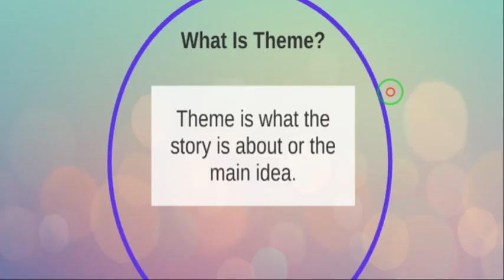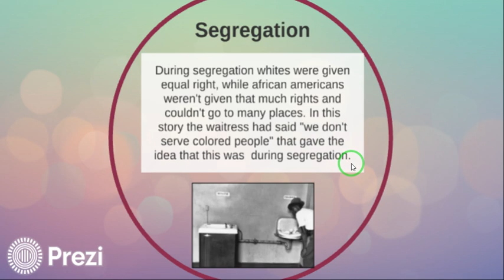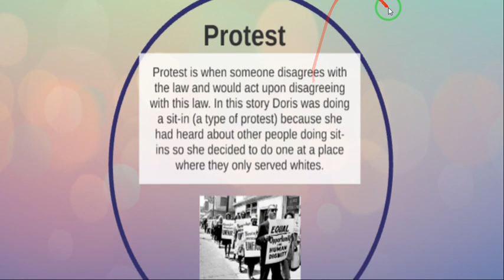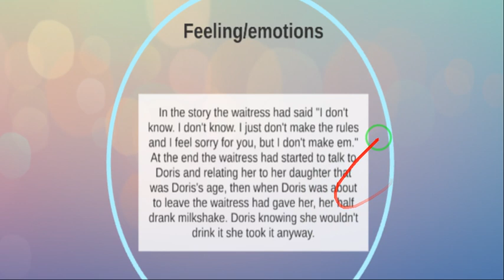G 8 Dorris is Coming